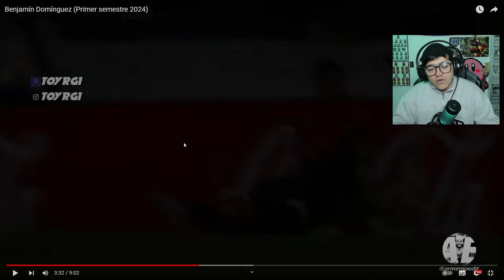REACCIÓN MEXICANO - Que CALIDAD la de este PIBE - BENJAMIN DOMINGUEZ